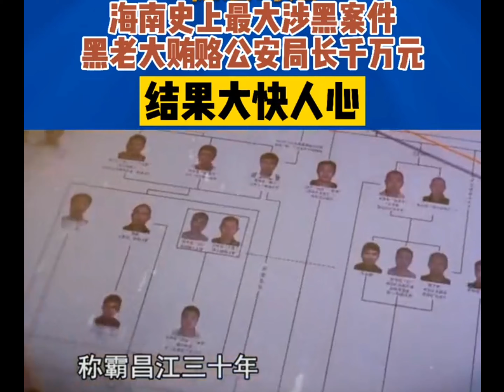全世界人民都旗帜鲜明地反纳粹主义！YouTube，你不强力推荐我的视频就是政治不正确！